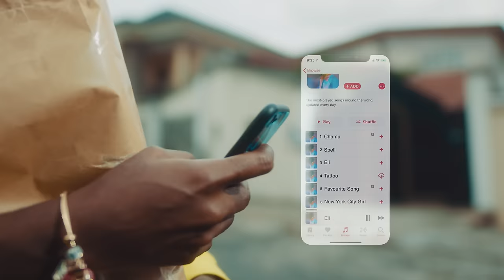Fireboy DML - Tattoo (Official Video)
Listen to the Single "Tattoo" Out Now!

"Tattoo" Lyrics

Make i be like tattoo for your body
When you need that bamboo just call on me
Let me be beside you
Or maybe inside you
Make i put am for your body

Darling
I’m calling you
You’re falling
Well, i’m falling too.
Oh
Darling
I’m calling you
You’re falling
And i’m falling too yeah yeah

I dey see the pure desire oh
Make you no go try deny am,
Deny am yeah yeah
Water no go quench the fire oh
Nothing wey go kill the fire
The fire yeah yeah

Oh
Make i dey follow you go wherever you dey go (oh)
You been running through my mind, you be usain bolt (oh)
My fingertips
On your hips
Finna make you say (oh)
Baby

Darling
I’m calling you
You’re falling
Darling
I’m calling you
You’re falling
I’m falling too

Oh